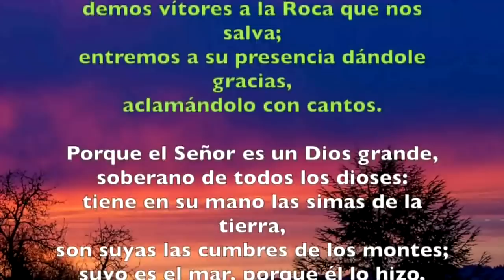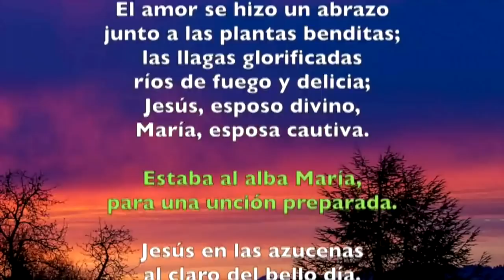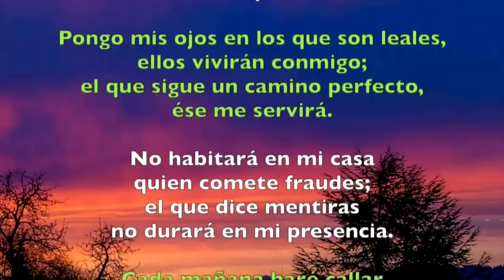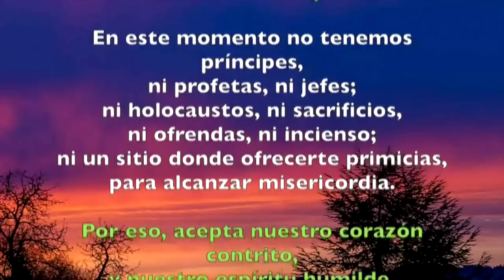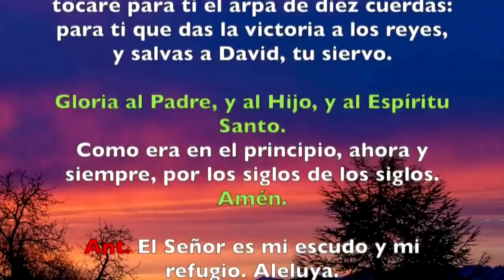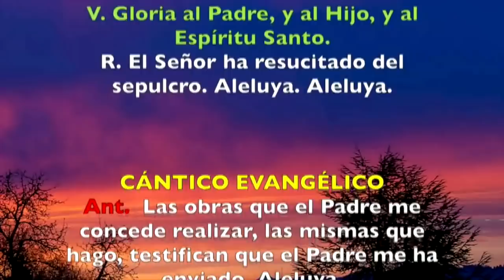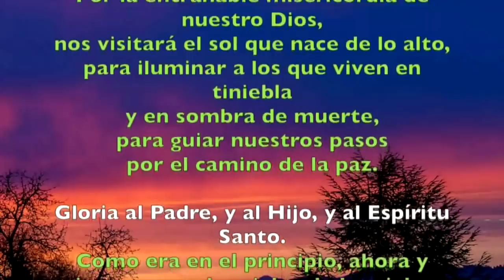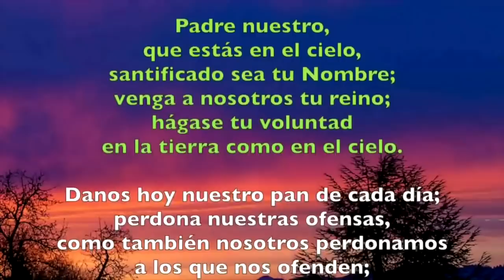Oración de la mañana (Laudes) MARTES IV SEMANA DE PASCUA 14 DE MAYO 2019 | Padre Sam